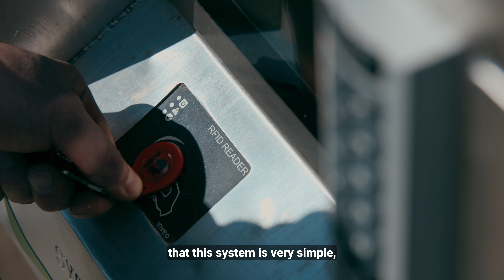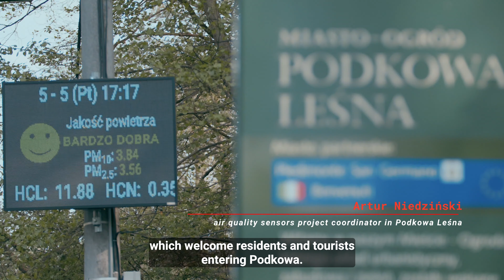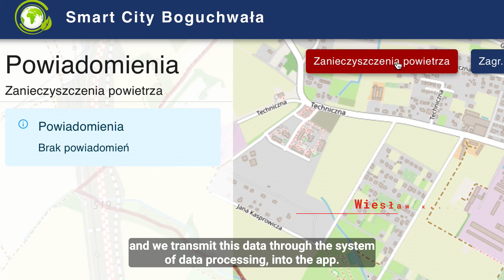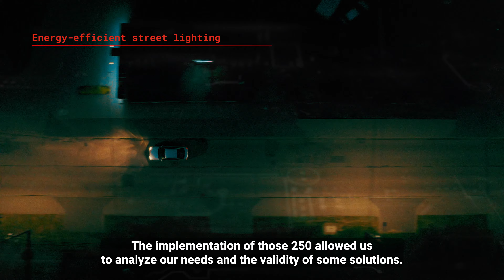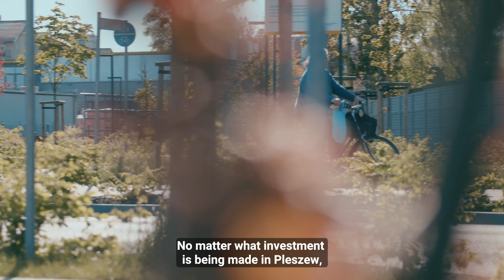Efekty realizacji konkursu Human Smart Cities – obszar Środowisko napisy ENG